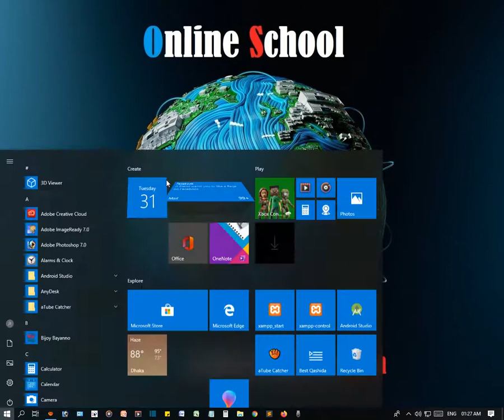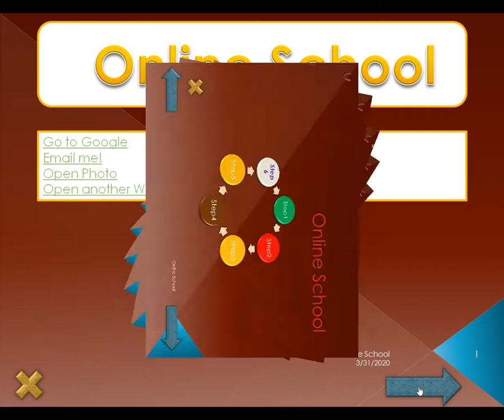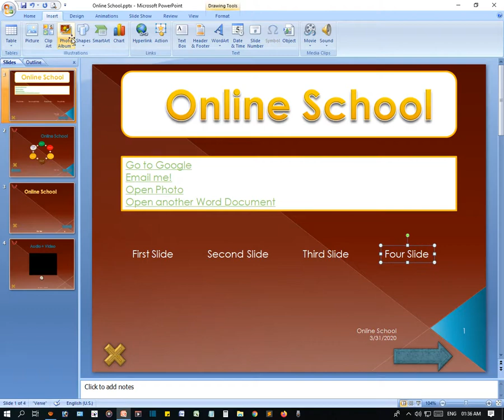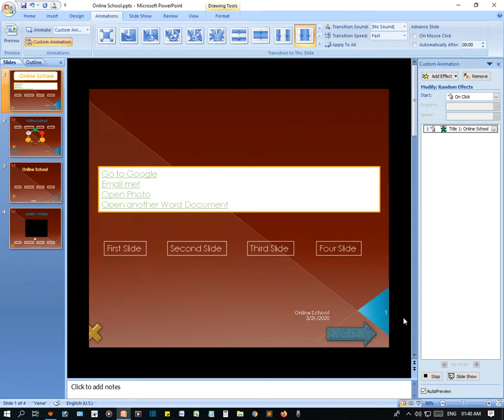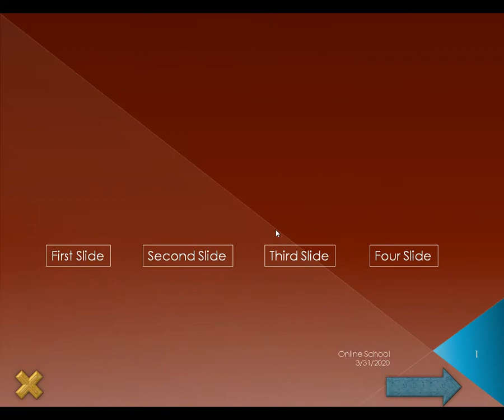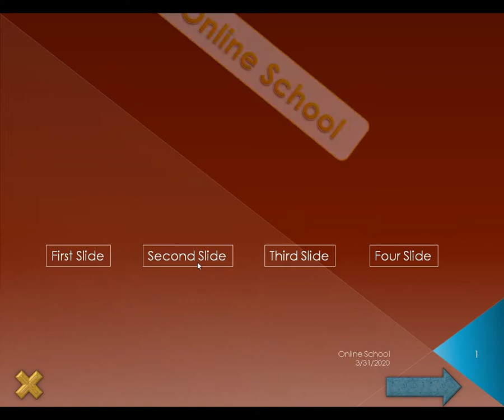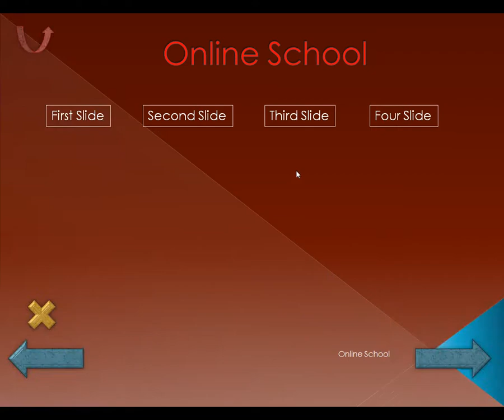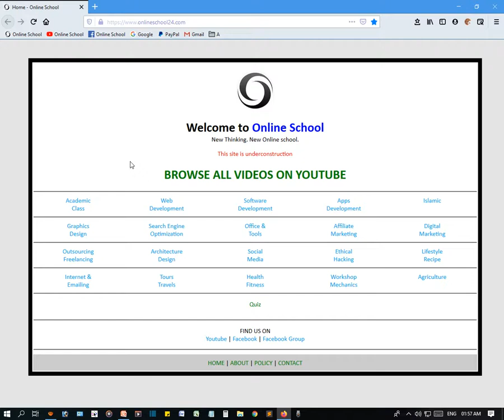MS Power Point 2007 - Animations Menu Details - এনিমেশন মেনুর বিস্তারিত বর্ণনা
In this video we learn - Animations Menu Details in Microsoft Office Power Point 2007

Related Question in this Tutorial:
animation menu details in powerpoint
What is animation tab in PowerPoint?
How do you animate objects in PowerPoint?
How do I show number animations in PowerPoint?
How do you do animations and transitions in PowerPoint?